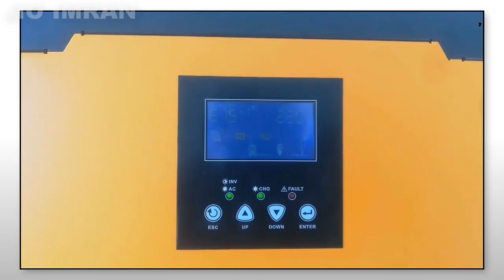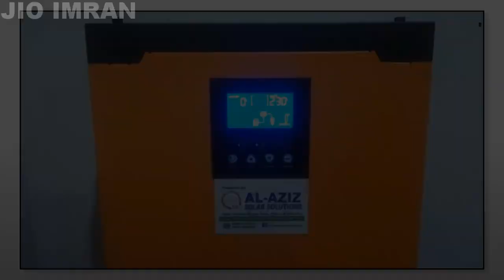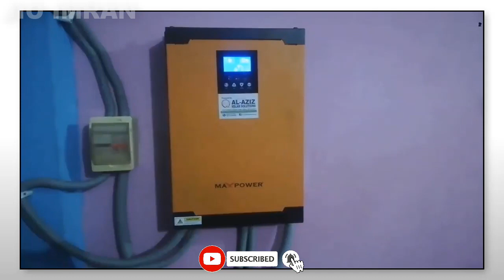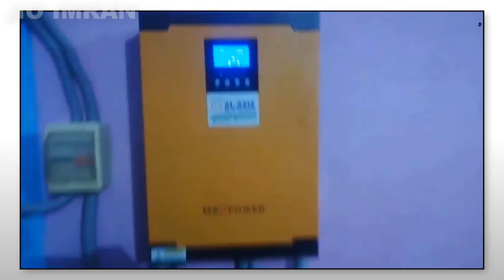Solar system for home 3kw vmii Hybrid System in Khairpur Mirs Powered by AASS 4 panels Canadian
3kw vmii Hybrid System in Khairpur Mirs...
Powered by AASS...
4 panels Canadian 450 watts with Moving frames and 3kw vmii Hybrid inverter...
System DESIGNED for Farmhouse...
See less